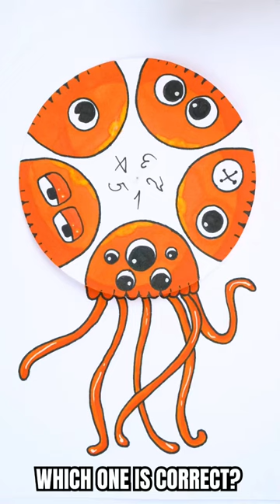IS IT STINGER FLYNN ? 😱